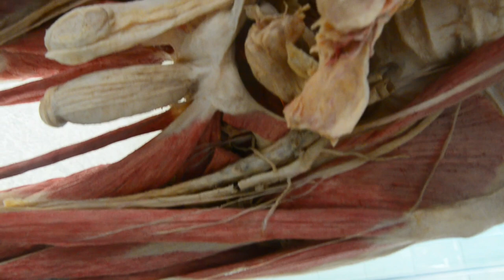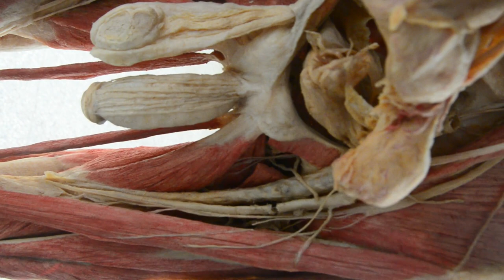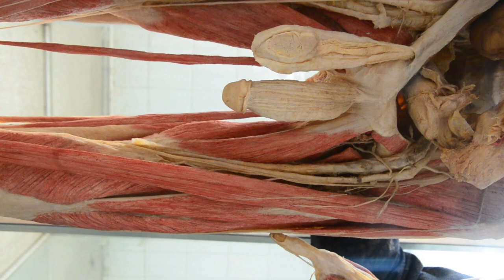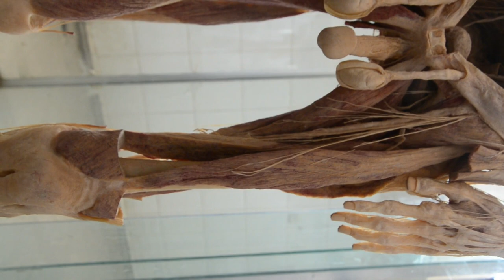MSK - Session 8 - Seminar 1 - Front & Medial Thigh